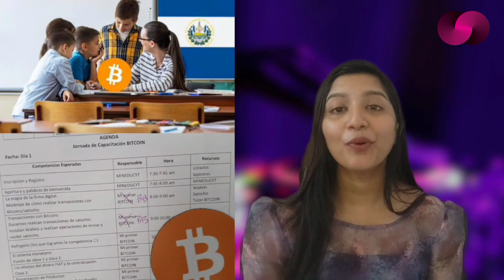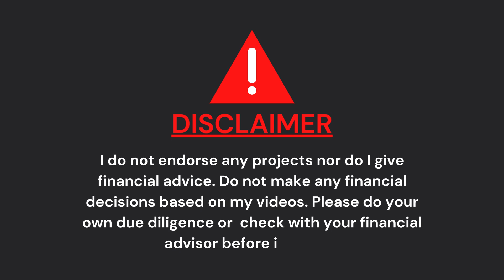#232: Bridging Bytes and Bucks: Wirex Unveils W-Pay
In this video, we dive into two fascinating topics:

    Wirex introduces W-Pay: Explore the groundbreaking payment infrastructure built on Zero-Knowledge technology, offering high-speed transactions and native Wirex Token integration. Discover its interoperability with Polygon chains and the game-changing non-custodial Debit Cards.

    Bitcoin Education in El Salvador: Join us as we explore how public schools in El Salvador are teaching students about blockchain and digital wallets in a nation that has adopted Bitcoin as legal tender. Learn about My First Bitcoin's innovative Bitcoin Diploma program and its global impact.

September 11th, 2023: Irene’s Crypto and NFT  News  will bring you weekly updates on your favourite projects.